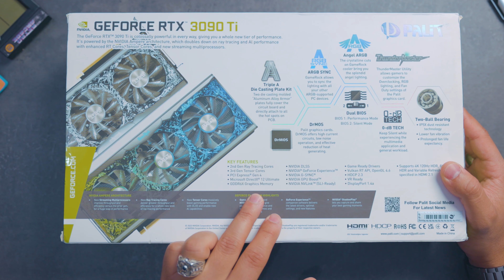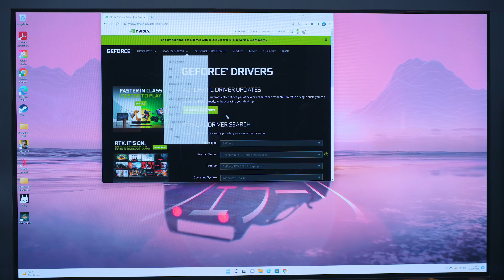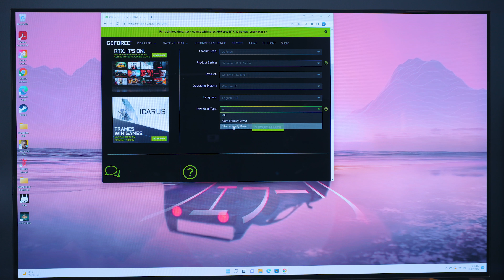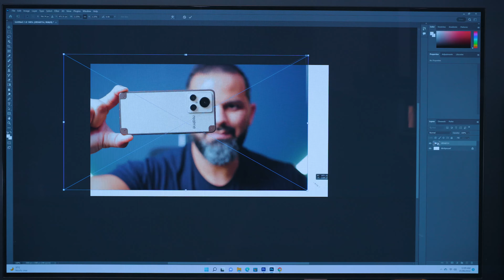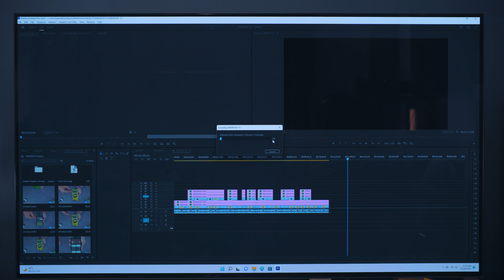إرفع أداء جهازك للفضاء !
رابط الكارت